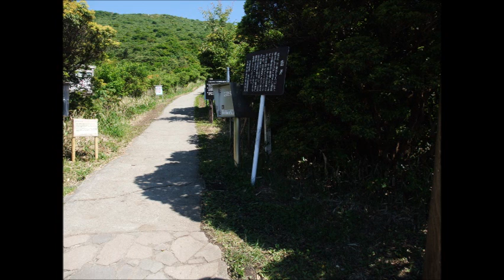2009年6月11日 星生山・扇ヶ鼻ミヤマキリシマ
大曲から星生新道を通りミヤマキリシマの鑑賞です。
残念ながら現在は星生新道は通行禁止で見ることはできません。
扇ヶ鼻のミヤマキリシマはこの年は良かったです。